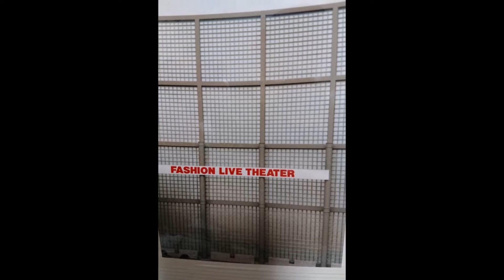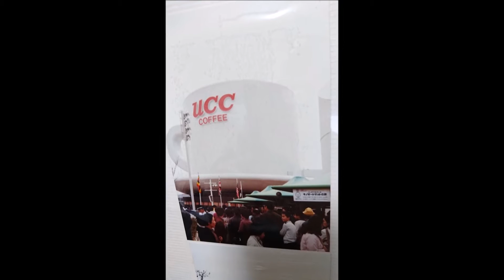旅立ち～神戸ポートピアランド(芸能)～万博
松山千春・旅立ち【ばんばひろふみ・谷山浩子・のりおよしお・ゴダイゴ】
神戸ポートアイランド博覧会